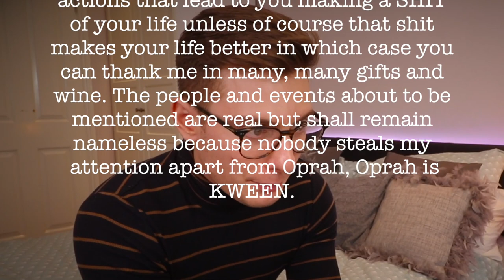25 Life Lessons I Learned In 25 Years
25 Life Lessons I Learned In 25 Years - From your first kiss, dating advice, pets, family, drinking and everything in between. Should be taken with a pinch of salt fyi!

Comment your biggest life lesson below!

Mailing address:

United Agents,
12-26 Lexington Street,
London
W1F 0LE

If you've read this far comment with 'sneaky farts' so I know it's you ;)